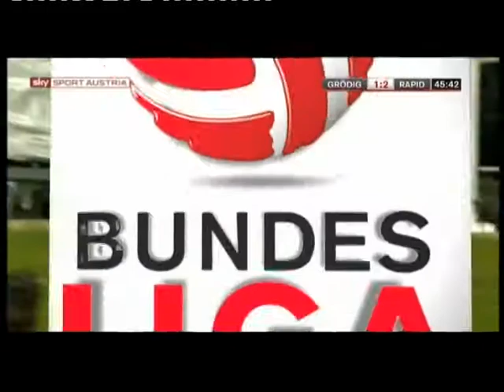33. Runde SV Grödig - Rapid 2:2 (1:2) 20. 4. 2014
Grödig, Untersberg-Arena, 2.749 Zuschauer, Schiedsrichter Manuel Schüttengruber
 Tore:1:0 (12.) Trdina, 1:1 (24.) Boyd, 1:2 (43., Elfmeter) Boyd, 2:2 (51.) Trdina
 GRÖDIG: Fend - Potzmann (82. Boller), Karner (46. Maak), Cabrera, Martschinko - M. Leitgeb, Tschernegg (68. Sigurdsson) - Huspek,Tomi, Elsneg - Trdina
 RAPID: Novota - Trimmel, Sonnleitner, Dibon, Schrammel - Wydra, Behrendt -Burgstaller (82. Alar), S. Hofmann (67. Schaub), Sabitzer - Boyd
 Gelb: Cabrera, Fend, Maak; Trimmel, Wydra